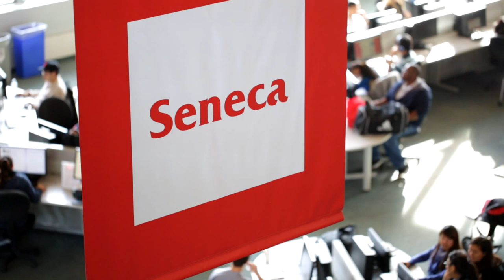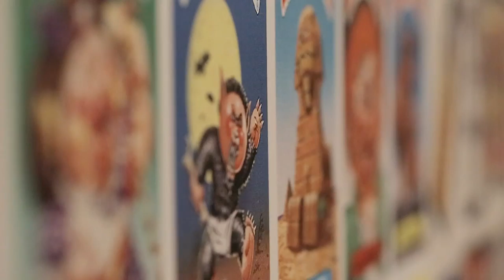Seneca - Faculty of Communication, Art and Design students at AGO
On their first day at the college, Seneca students traveled to the Art Gallery of Ontario to see Art Spiegelman's Co-Mix Retrospective.